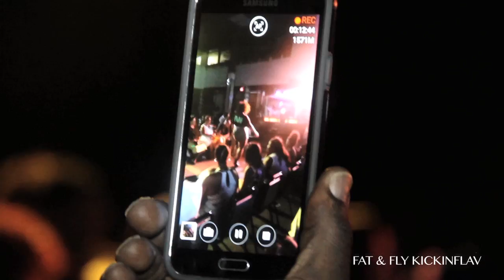Fat & Fly Kickin Flav